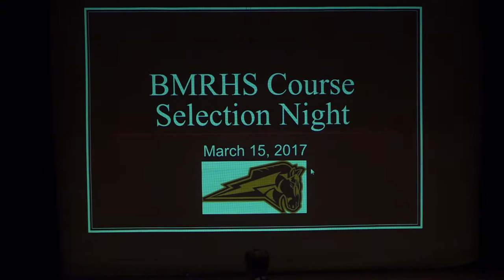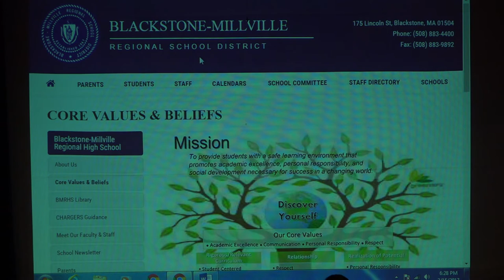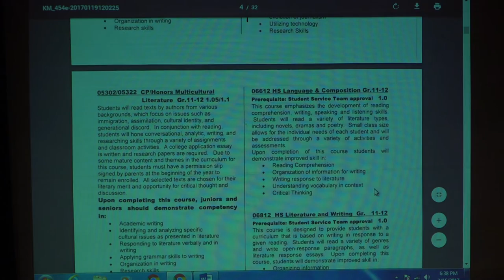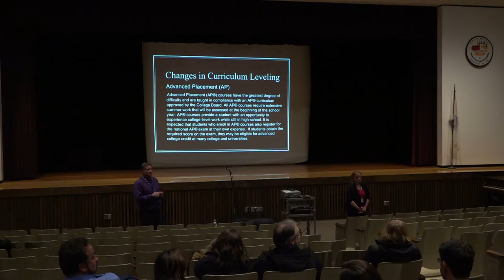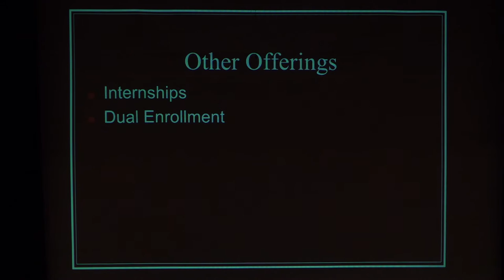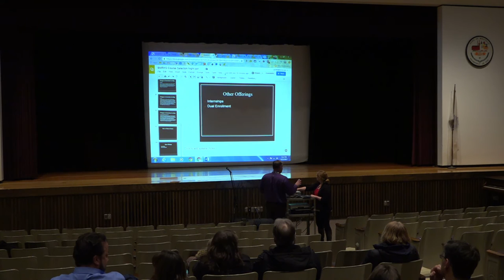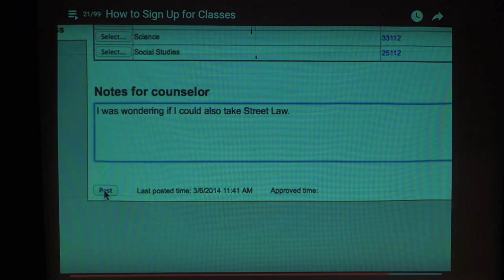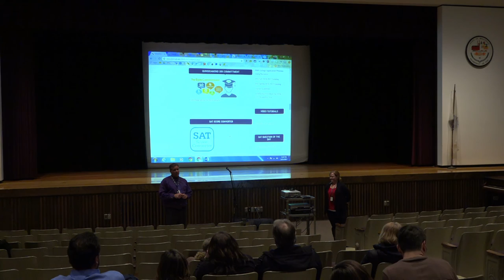BMR | Course Selection Night 3/15/17